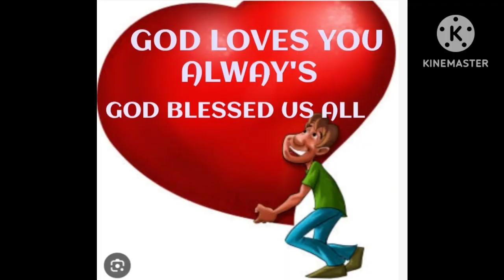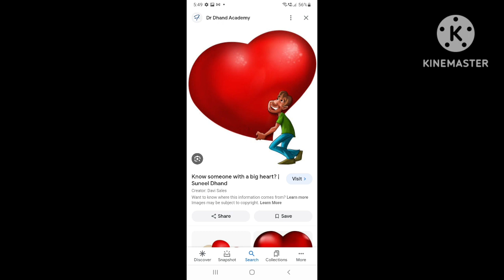# Maundy Thursday operation linis.....march 28 2024